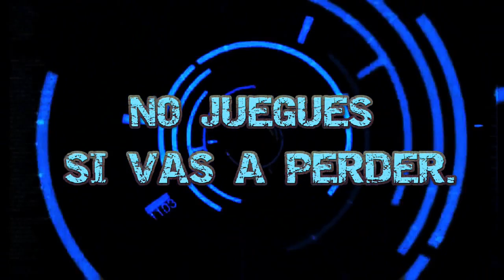FIVE NIGHTS AT FREDDY'S | NIGHT 4 | NOCHE 4 | GAMEPLAY (2014)